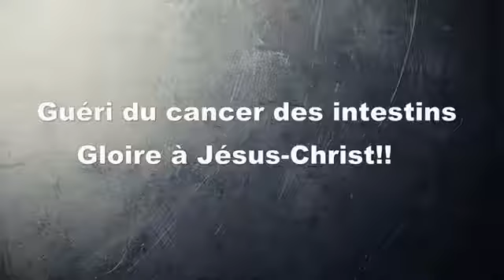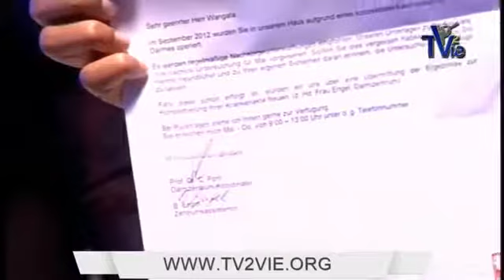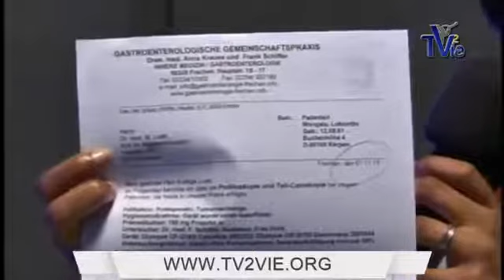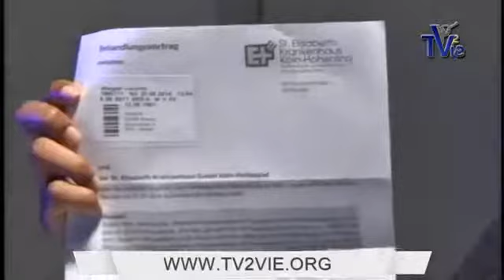Guéri d'un cancer des intestins - Richeman WANGALA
Une personne guérie miraculeusement par Jésus-Christ d'un cancer des intestins.